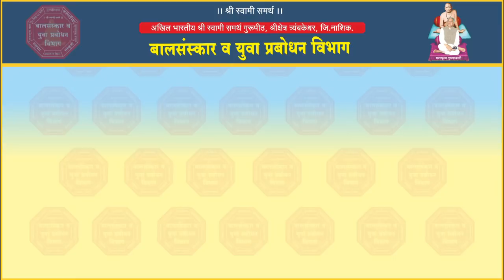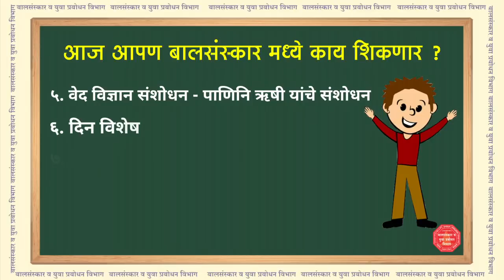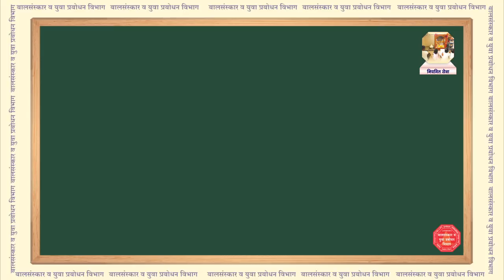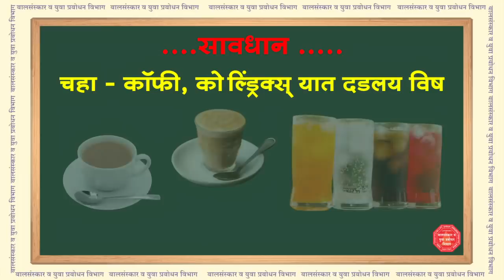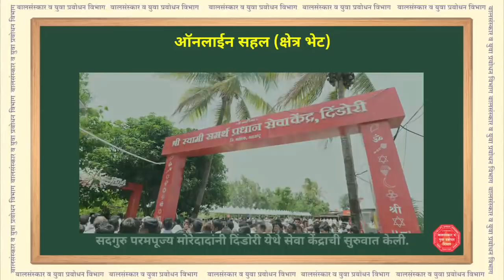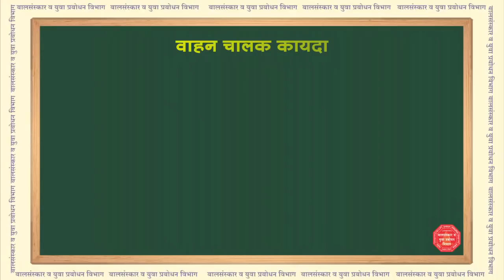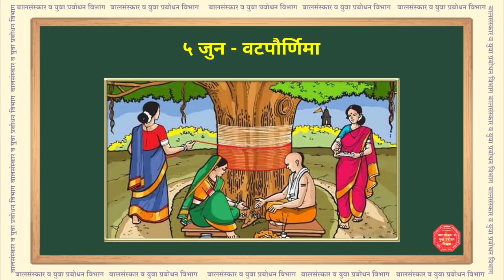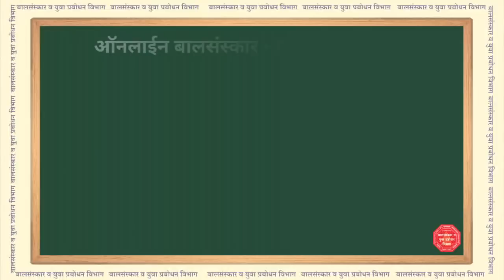Online Balsanskar May 5th Week | ऑनलाईन बालसंस्कार मे पाचवा आठवडा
✅ Lokdown मुळे मिळालेल्या वेळेचा सदुपयोग बालसंस्कार प्रतिनिधी - पालक - शिक्षक आपल्या मुलांच्या सर्वांगीण विकासासाठी नक्कीच करू शकतात.

✅ या दृष्टिकोनातून बालसंस्कार व युवा प्रबोधन विभागाने पालक व विद्यार्थांसाठी  उपयुक्त Video बनवला आहे.

आज आपण ऑनलाईन बालसंस्कार मध्ये काय - काय शिकणार ?

१. सिंहमुद्रा कशी करावी व त्याचे फायदे ?
२. कायदा जागरूकता : वाहन चालक कायदा
३. आरोग्यशास्त्र - चहा, कॉफी, कोल्ड्रिंक्स यात दडलंय विष कस ते पाहू ?
४. मी कोण होणार - वकील?
५. कृषी शास्त्र : देशी गाईचे प्रकार
६. पर्यावरण उपक्रम: Eco - System
७. बोधकथा व या सप्ताहातील दिनविशेष
८. व्हिडिओ वर आधारित प्रश्नमंजुषा (लिंक व्हिडीओ च्यार शेवटी अथवा खालील लिंक वर क्लिक करा. )

आणि बरंच काही... पाहण्यासाठी कृपया हा Video आपण नक्की पहा व Comment box* मध्ये आपले बहुमूल्य अभिप्राय अवश्य द्या

७)ONLINE श्री जनकल्याण योजनेत सहभाग घेण्याकरिता या लिंकवर जाऊन आपला फॉर्म भरावा